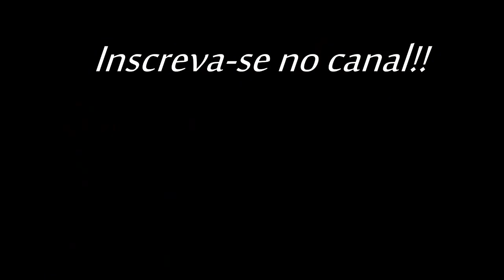Au privave - Charles Parker